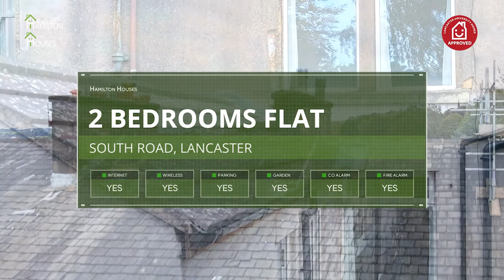Hamilton Houses South Road 2 Bedrooms Middle Floor Flat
This flat is the middle floor of very large terraced student house in Lancaster, with 2 very large double bedrooms with matching high quality furniture - so plenty of storage space. There is a separate lounge with large modern TV and an Amazon Fire stick, a modern shower room and separate toilet.

Accommodation Location
The student flat is in a fantastic location for Lancaster students. It is only a two minute walk to the town centre, just off the Pointer roundabout at the bottom of the hill from the University of Cumbria. Buses run regularly along South Road to Lancaster University.

A great place for students to live in Lancaster.